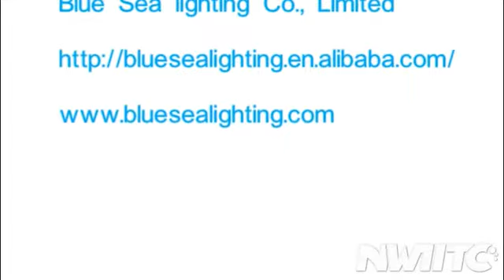RGBW 4in1 36PCS 10W 36X10W Led Zoom Moving head Light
Model number: BLM3610
36x10w RGBW 4in1 LED wash Moving head light with Zoom

Input voltage: AC 85V ~ 260V, 50Hz ~ 60Hz (11000 Lumens)
LED quantity: 36 10W 4-in-1 RGBW LED beads
Control Signal: DMX512, master-slave / Auto / Sound
DMX Channels: 14CH
Power: 380W (maximum)
36 high-power 10W RGBW    * 50,000 hours of service life and low power
8 bit and 16bit smooth movement accurate analytic X axis / Y axis
Focus: Operating range: 8 ° ~ 60 ° * 540 ° / 630 ° X-axis and 265 ° Y-axis operation
Memory scanning position, the intention is automatically reset after the operation less
RGB color mixing system
LED Shutter   * LED Dimming
LED linear rainbow effect   * Macro effect
Stroboscopic effect per 18 flash and pulse effect
Blue background LCD display
Size: 350x260x350mm   * Package size: 395x320x460mm / ctn
Weight: N. W: 9kgs , G. W: 11kgs

15 YEAR PRO STAGE LIGHT FACTORY!